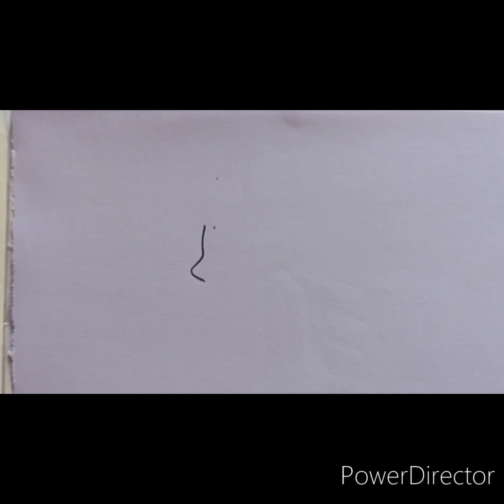সহজে মানুষ আঁকা || How to draw a easy man drawing step by step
Hi !
Welcome all of you this channel.

About this vedio:

This is a simple way to draw man video.

About this channel:

This is a Art chann